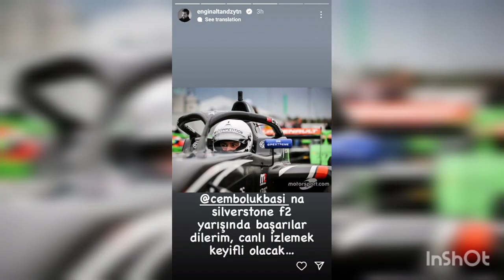Engin Altan Düzyatan in F2 Paddock Moonmobile 🌙 by @Carl in London and having dinner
Handsome,Dashing man
Engin Altan Düzyatan (Ertugrul Ghazi) is a Turkish film and television actor. He is best known for his role as Ertuğrul in Diriliş: Ertuğrul.
Düzyatan was born on 26 July 1979 in Karşıyaka, İzmir, Turkey.Engin Altan Düzyatan began acting during his high school days. According to him, his family were Turkish migrants from Yugoslavia. He joined Dokuz Eylül University to study theatre. He completed his course and moved to İstanbul where he started his professional acting career.
I am the biggest fan of Engin Altan Düzyatan.He inspired me alot. His acting skills are very impressive.Anyone can become his fan after watching his acting in the world famous series Dirilis Ertugrul. No one can do justice playing Ertugrul's character like Engin Altan Düzyatan do. In real life his personality is very powerful,strong and attractive.I have never seen an actor and a person like Engin Altan Düzyatan.